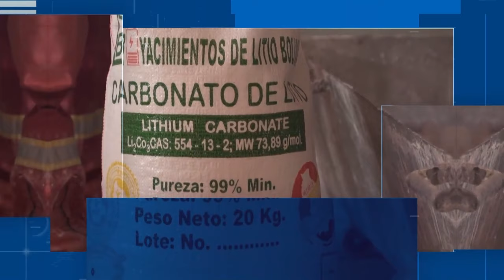RESUMEN DE NOTICIAS SEMANAL - ABYA YALA TV